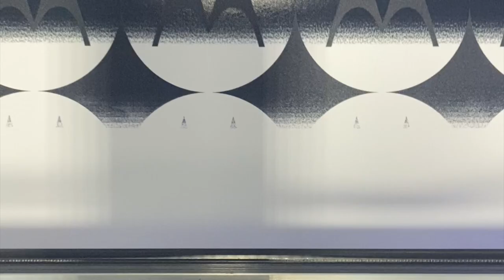Inside Look: The Canon Colorado 1650's Output Utilized By ER2 Image Group